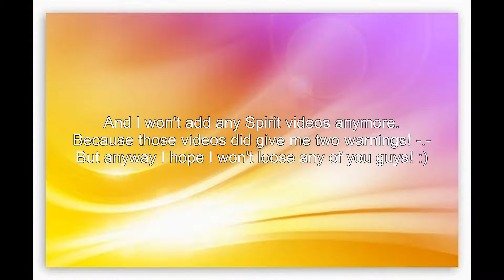*IMPORTANT!!!* Please watch!!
Video says everything.
I hate you YouTube!! -.-